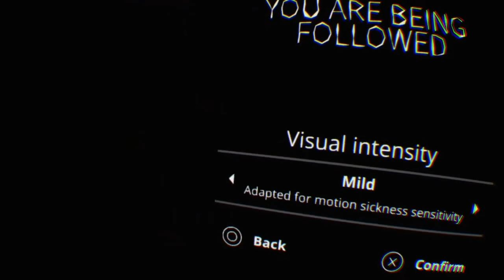Guesss who’s back (VR you are being followed)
I’m going to start bring back my channel and making videos again I also live stream on twitch so check that out